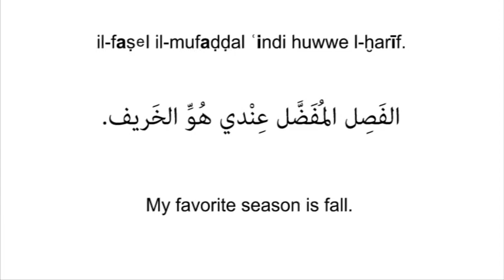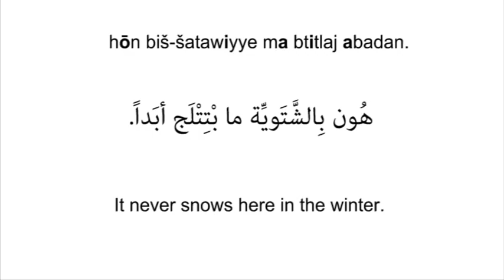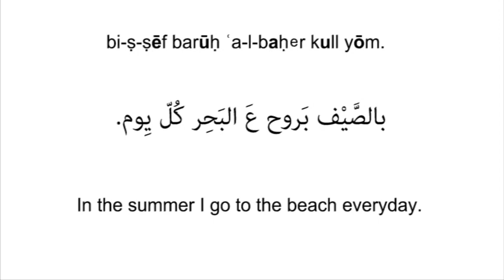Levantine Arabic Weather Vocabulary Part 2: The Seasons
Literature translations of the sentences:
the-season/the-favorite/at me/he/the-fall
here/in-the-winter/negative marker/she snows/never
he/very/happy/that (conjunction)/he arrived/the-spring
in-the-summer/I go/to-the-sea/every/day